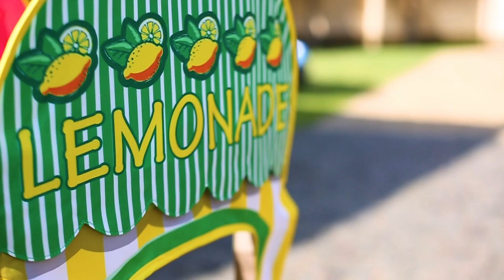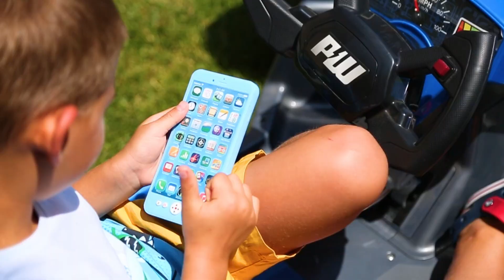Politiewedstrijd - de benzine is op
Dima besloot te rusten, maar de dief laat Dima niet ontspannen en steelt benzine. Dima riep een politieagent om hulp. De mannen arresteerden de dief. Grappige komedie voor kinderen.

All Videos Dima en Auto's!